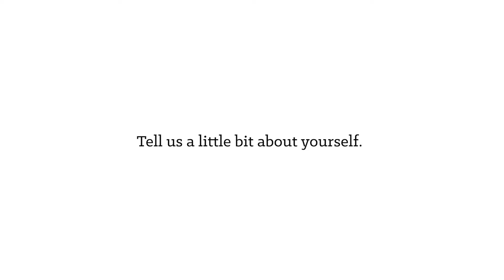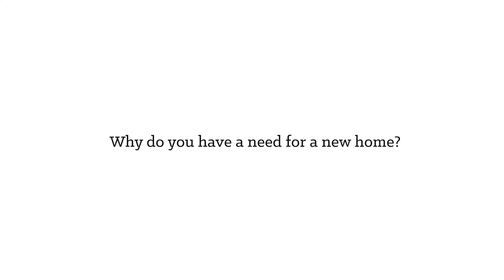First Look | Padilla Family | 50636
50636 | Acuña, Mexico | Casas por Cristo